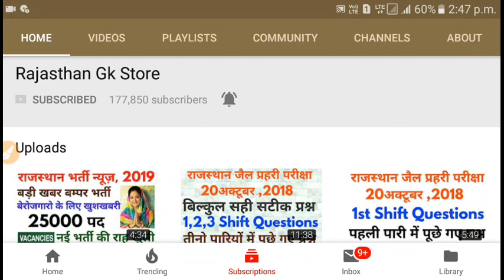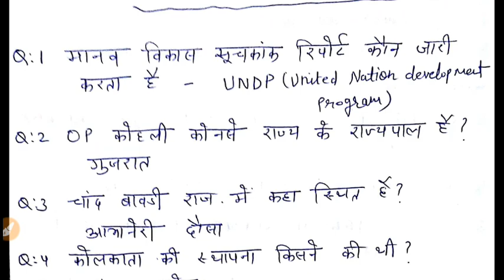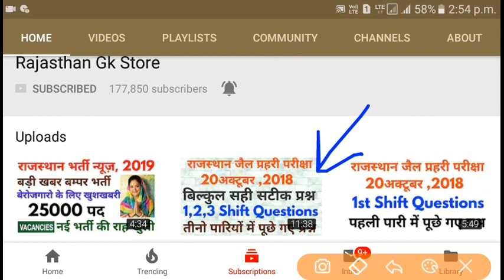Rajasthan Jail Prahari 21 oct 2018 1st Shift Questions | Jail prahari Paper 1st shift 21 oct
rajasthan jail prahari exam 2018.
Rajasthan Jail Prahari All Shift Questions 20 oct, 2018  | Jail prahari Paper Exam 20 oct 2018